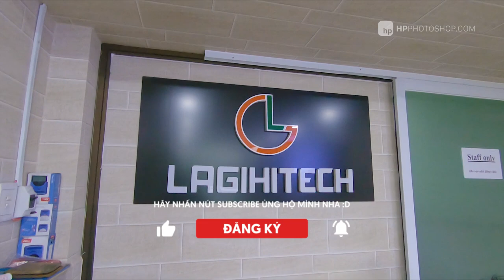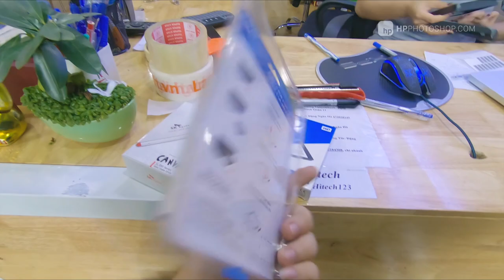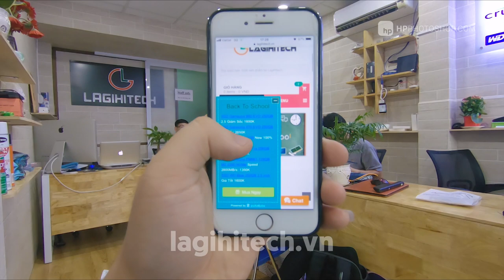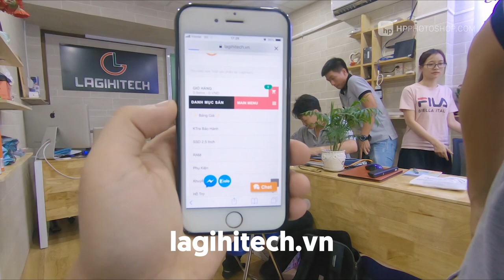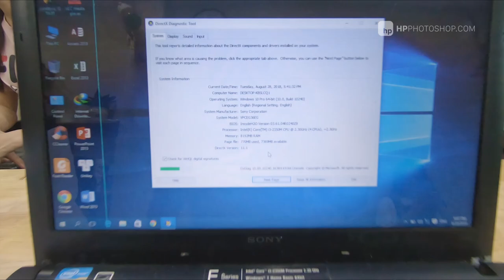Cách nâng cấp cấu hình máy tính